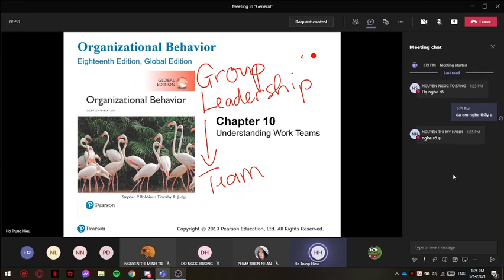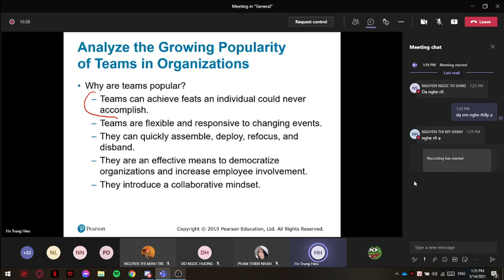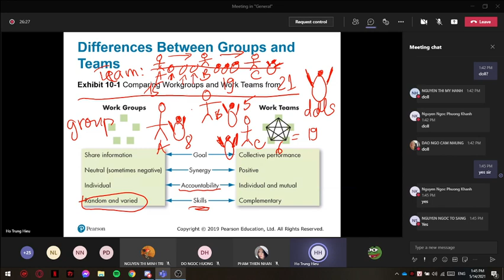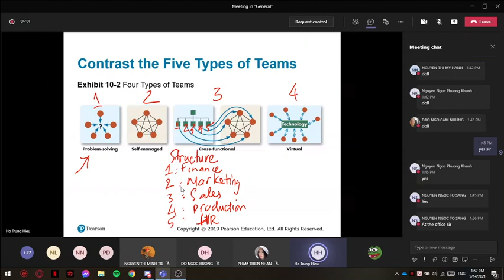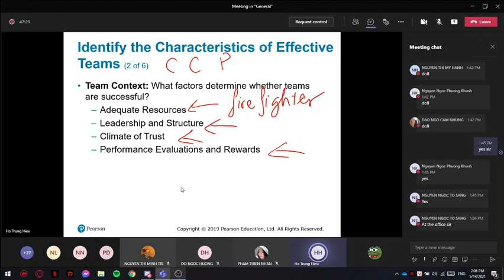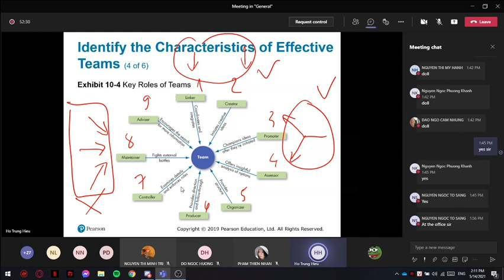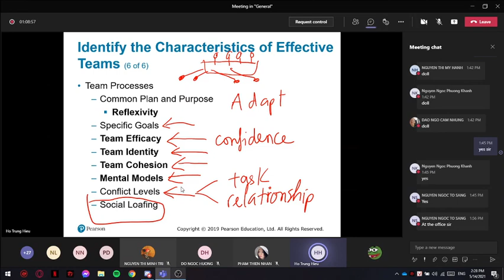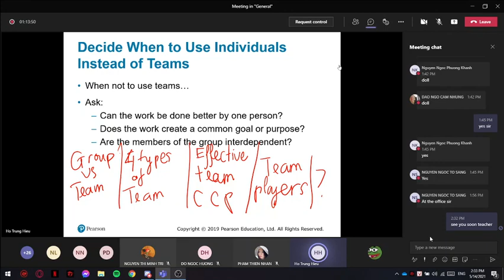OB Chap10 Hieu